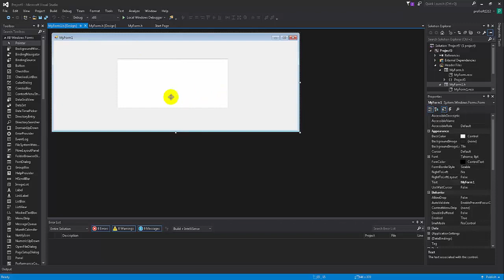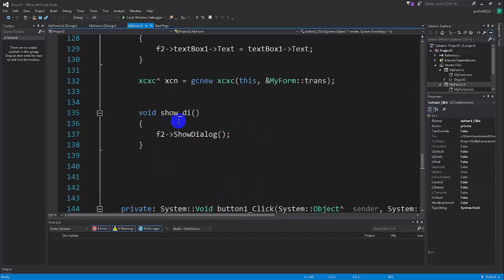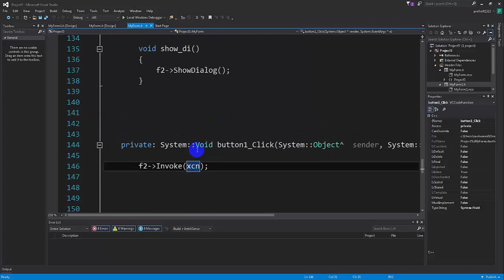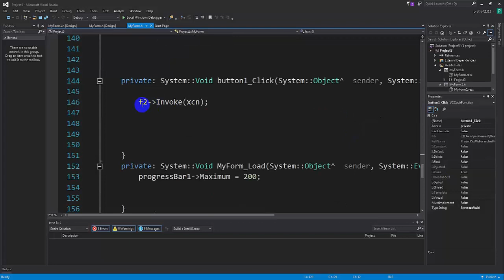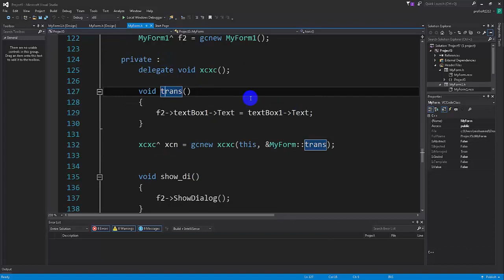Visual c++ gui [ARABIC] - Access ui from another thread